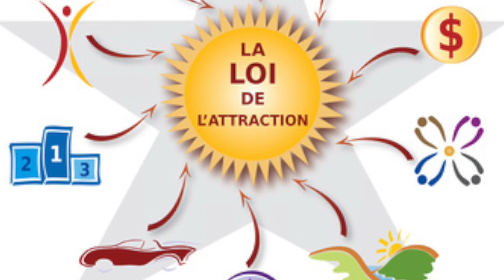Les signes: quelqu'un a jeté un mauvais sort sur vous & sort d'amour ? ( Ce que vous devais faire )